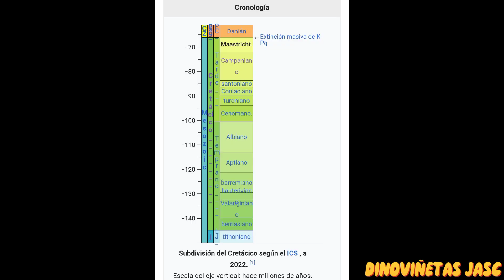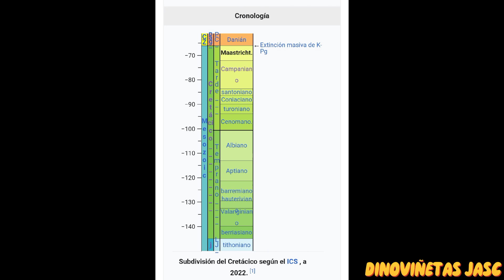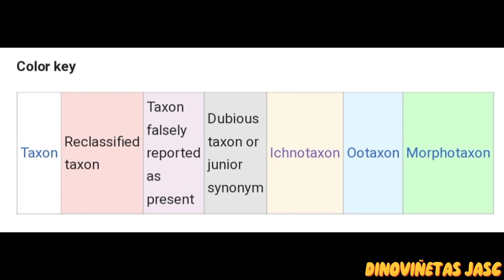FORMACIÓN NEMEGT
En este vídeo vamos a aprender sobre la Formación Nemegt, espero les guste